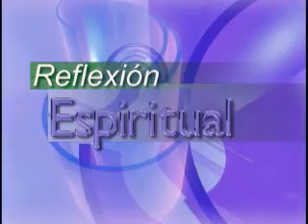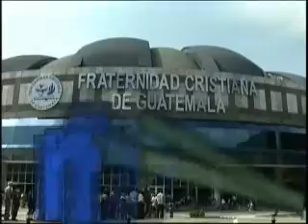Que significa amar a Dios Pastor Jorge H López La Fráter